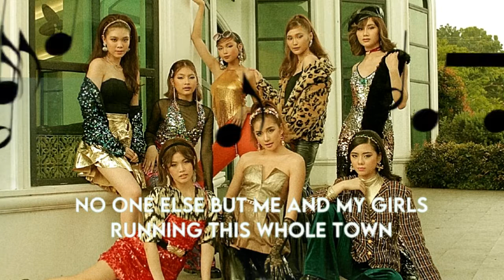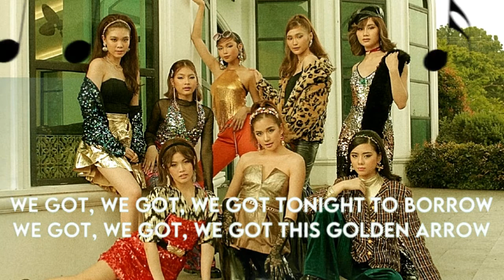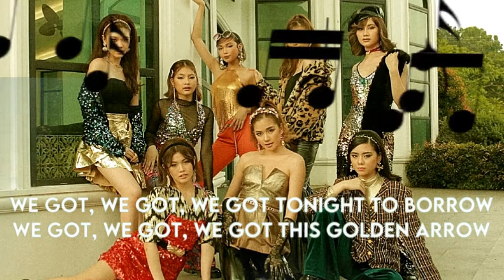Golden Arrow by BINI (Karaoke/Instrumental/Minus One)